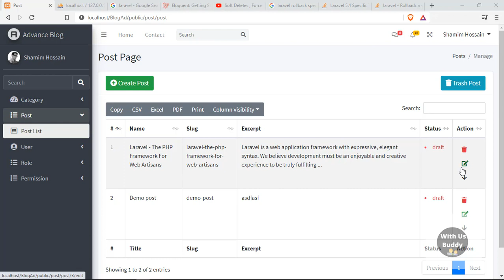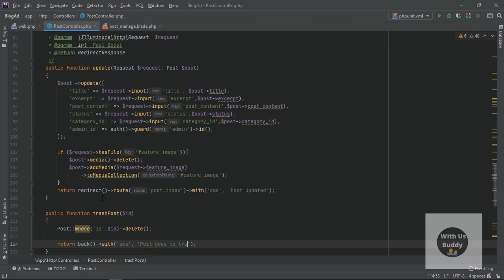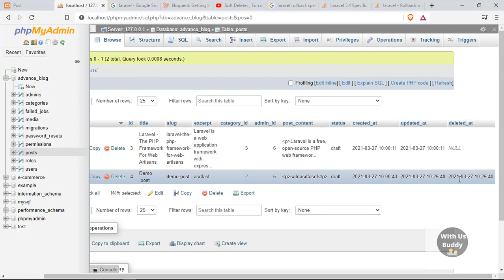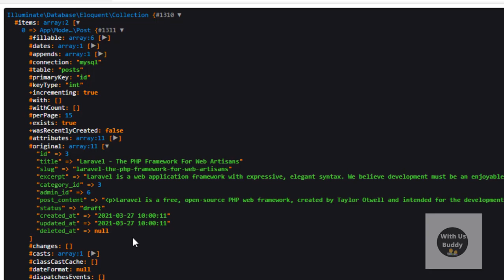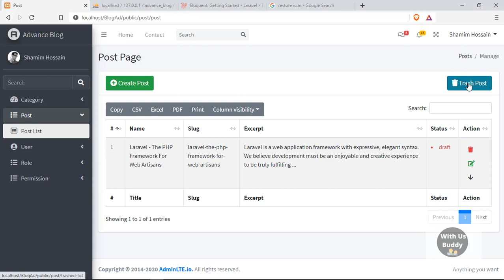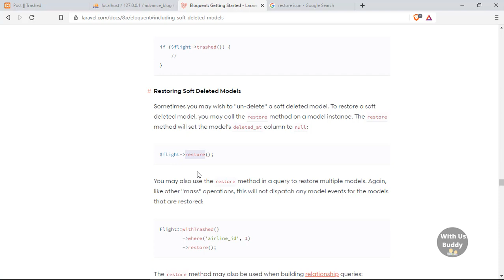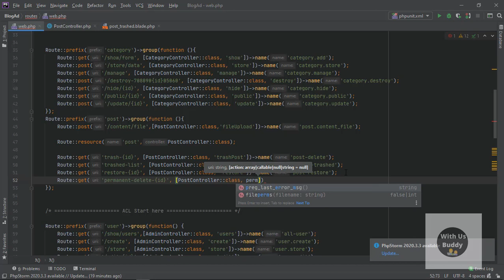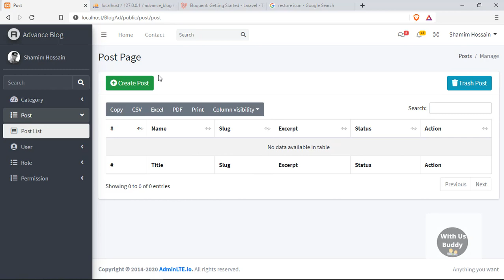#16 Advance Blog Post Soft-delete By With Us buddy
In this video We'll learn about Laravel Soft Delete Method.
Step...
01. What's Laravel Soft Delete...
02. What's Laravel Trash.
03. What's Laravel Restore.
04. What's Laravel Force Delete..
In 13 minutes 32 seconds We'll learn these 4 steps Insha-Allah.
See my other projects.